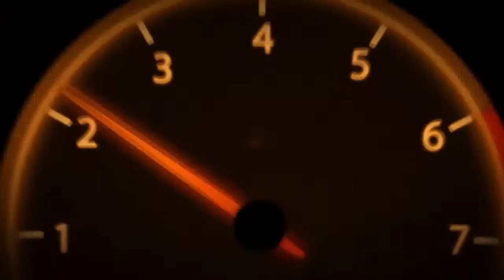สอนเคลือบเซรามิก ปทุมธานี | น้ำยาเคลือบแก้ว | ขายแฟรนไชส์ 【 Ucarwash TV 】